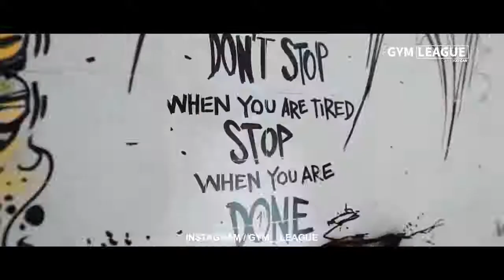Gym Motivation Music 2021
BEST NEW 2021 MARCH WORKOUT MUSIC REGGAETON REMIX GYM
Aggressive Gym Training Motivation Music 2021
Best Hip Hop Workout Music Mix 2021
DON'T STOP Gym Motivation
Best Workout Motivation Mix 2021
1 Hour Epic Workout Music
Best Gym Trap Music mix
Best TRAP Gym WORKOUT Music Mix
Best NCS Gym Workout Music Mix
NO LIMITS
Gym Motivation
BACK TO THE BASICS
ULTIMATE GYM MOTIVATION 2021
Gym Bodybuilding Motivation 2021
Hiphop & Trap Workout Music Mix 2021
neffex
warm up songs
hip hop training music
gym music
dance
workout
best of neffex
training music
training motivation
underground
best workout music 2021
running songs
workout songs
gym music 2021
eminem
gym motivation
electro house